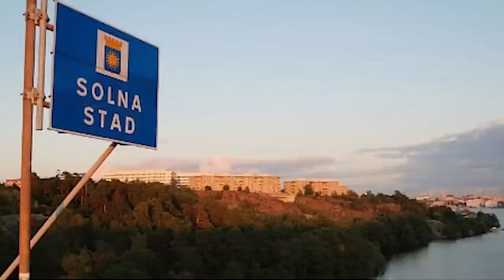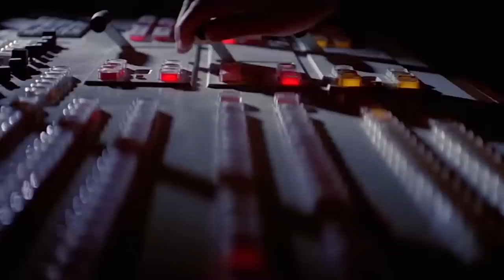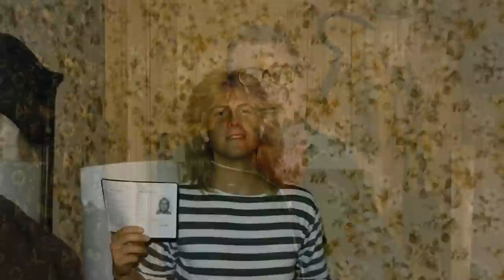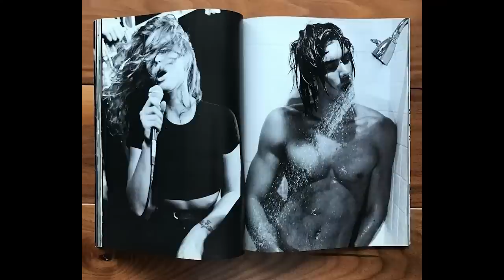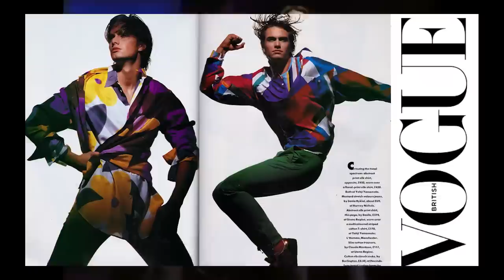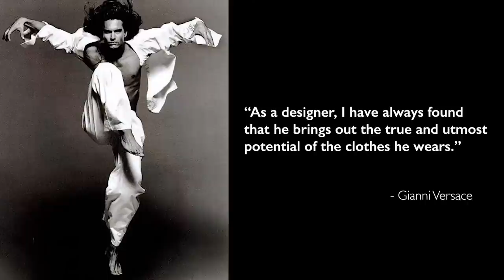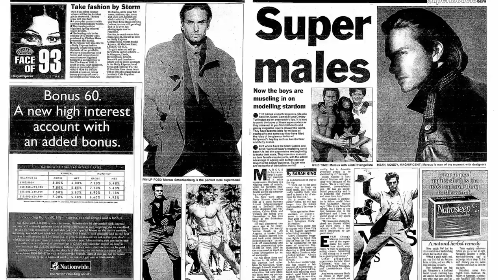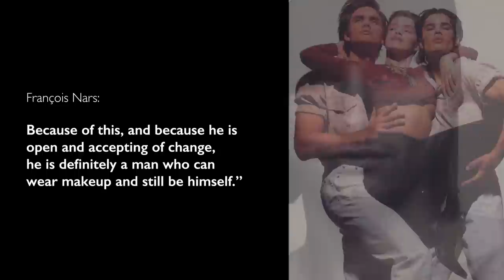EP 2 - MARCUS SCHENKENBERG - SUPER NATURAL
EPISODE 2 - MARCUS SCHENKENBERG - THE ORIGINAL MALE SUPERMODEL
WINNER STOCKHOLM FILM FESTIVAL 2022
OFFICIAL SELECTION STOCKHOLM CITY FILM FESTIVAL JUNE 2022

1.16.57
Till the end of the ‘80s, brands held the centre stage of public attention and models chased the contracts. But 1990 saw a turning of the tide, where a lucky few became household celebrities, and lucrative opportunities began to chase them.
Suddenly models went from being the object - selling products on the pages of magazines - to the subject - dominating articles, newspaper pages and TV screens in their own right. They became pop celebrities that wielded enormous power with every new association.
Into this environment rollerbladed a 19-year old Swedish babysitter; part Dutch, part Indonesian, a total ingenue with no idea he was about to turn the fashion industry upside down.

Marcus Schenkenberg’s name is now legend. Anyone who was alive in the ‘90s will never forget that 116 page Calvin Klein Jeans insert in Vanity Fair K. The images that dominated the billboards, the magazine pages and the fantasy lives of anyone remotely attracted to the male form. His body was a revelation of Michelangelic proportions, and fashion photography was to be the canvas.

In successive campaigns he would artistically bare all for the likes of Versace, Givenchy, Valentino and Armani, and be immortalised by top photographers such as Bruce Weber, Richard Avedon, Stephen Klein, Stephanie Pfriender Stylander and Herb Ritts.
Men wanted to be him and women wanted to be with him. The phenomenon Marcus created shifted the zeitgeist towards a more level playing field; and the realisation that certain supermen could command as much attention, and dollars, as their famous female counterparts.
The world was looking at a brand-new species — the male supermodel.